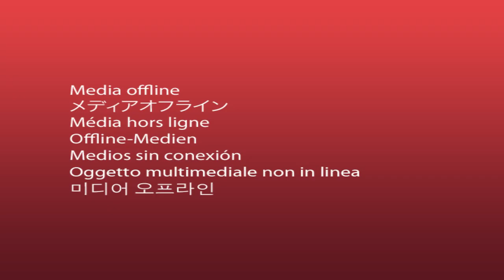Let´s Play Zombie Army Trilogy - Armee der Finsternis #30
«Let's Play Zombie Army Trilogy German»
«Let's Play Zombie Army Trilogy Deutsch»

[PC/PS4/XOne] von  [Rebellion ]
Release: 2015
Genre: Shooter

Zombie Army Trilogy Deutsch - Let's Play Zombie Army Trilogy  Deutsch - German/Deutsch Walkthrough Gameplay
Let's Play - Zombie Army Trilogy  Deutsch Gameplay with Commentary (German/Deutsch)

Danke für eure Bewertungen und Unterstützung bisher und auch in Zukunft